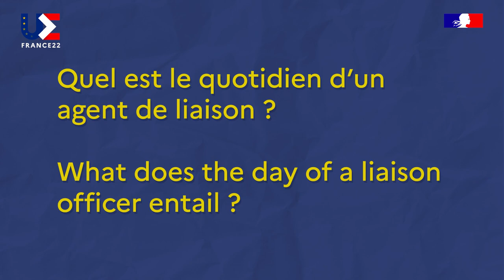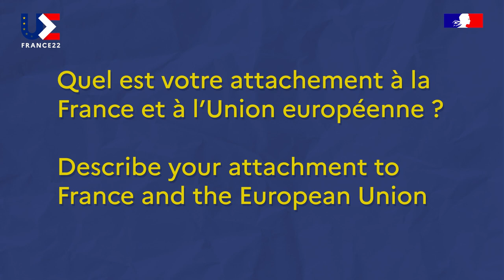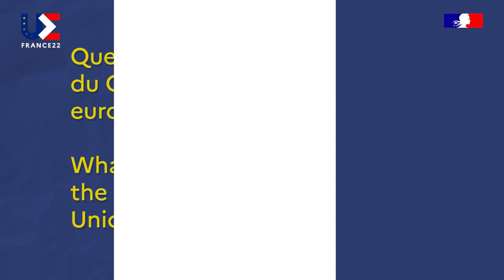Dans les coulisses de la PFUE : le rôle clé des agents de liaison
Les agents de liaison ont en moyenne entre 20 à 30 ans et sont engagés au quotidien pour le fonctionnement de la présidence. Provenant de toute l'UE, ces femmes et ces hommes sont au plus près des délégations européennes présentes en France. Découvrez leur rôle !
Liaison officers are on average aged between 20 and 30 and work daily to support the presidency’s functions. Coming from all over the EU, these men and women are in very close contact with the European delegations present in France. Discover their role!